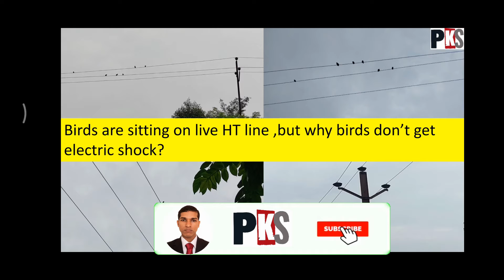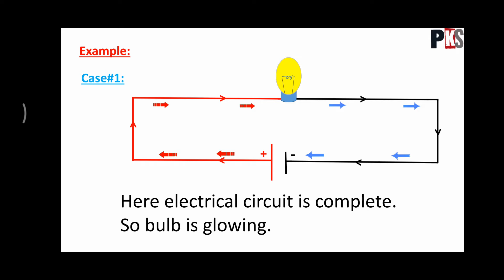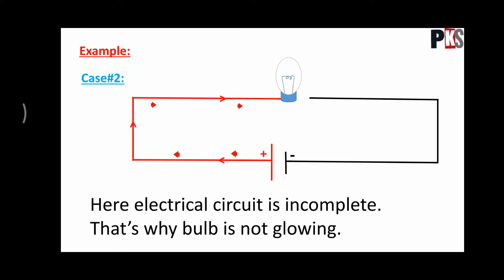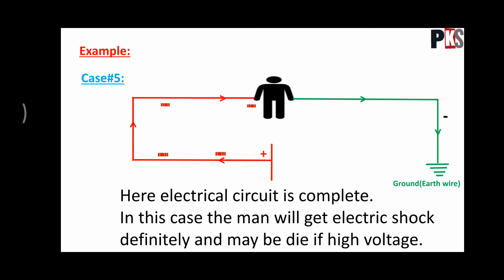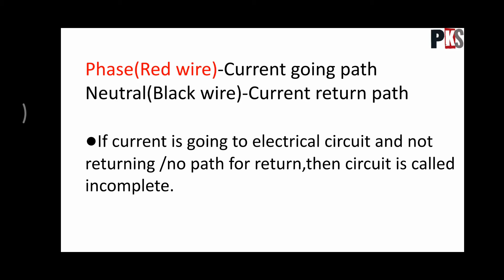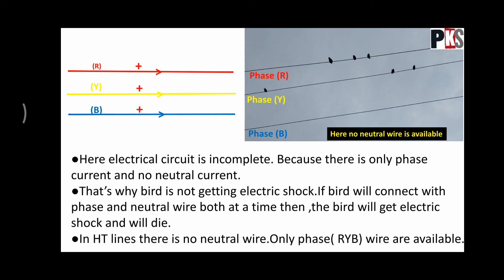Why birds don't get electric shock while sit on HT line odia/କାହିଁକି ପକ୍ଷୀମାନଙ୍କୁ ବିଦ୍ୟୁତ ମାରେ ନାହିଁ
Birds are sitting on live HT line ,but why birds don’t get electric shock?
ଲାଇଭ୍ HT ଲାଇନରେ ପକ୍ଷୀମାନେ ବସିଛନ୍ତି, କିନ୍ତୁ କାହିଁକି ପକ୍ଷୀମାନେ ବିଦ୍ୟୁତ ଆଘାତ ପାଆନ୍ତି ନାହିଁ?